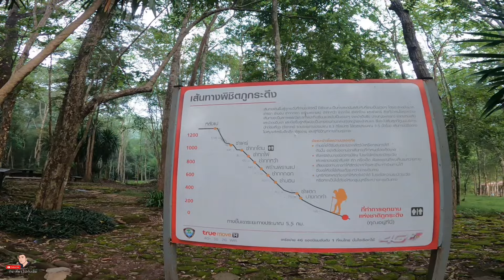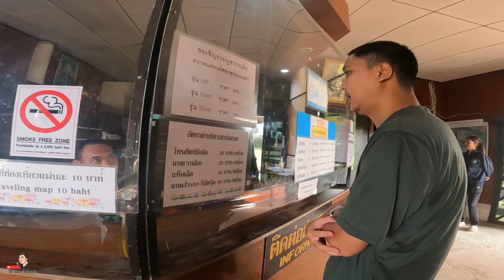EP85 แบกเป้ครั้งแรกขึ้น ภูกระดึง 3 วัน 2 คืน | 2024 | กิน เที่ยว ไปกับเอ็ม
"ครั้งหนึ่งในชีวิต…เราคือผู้พิชิตภูกระดึง" ⛰️
⏰ เปิดฤดูการท่องเที่ยวขึ้นภูกระดึง
ตั้งแต่วันที่ 1 ตุลาคม 2567 – 31 พฤษภาคม 2568

ไปสร้างความท้าทายใหม่ ให้กับชีวิต
กับการพิชิตยอดเขา ภูกระดึง ด้วยระยะทาง 5.5 กิโลเมตร

ธรรมชาติบนภูเขาสูงงดงามสวยงามมาก
การเดินทางขึ้นภูก็ไม่ได้ยากลำบากมาก มีอาหารของกินตลอดทาง ได้ประสบการณ์ระหว่างทาง ได้พูดคุยพบเจอกับมิตรภาพใหม่ๆ เสน่ห์ของการเดินป่ามันน่าจะอยู่ตรงนี้

🚴‍♂️⛰️ไป 3 วัน 2 คืนกำลังดีครับ 🌲
แต่ถ้าใครอยากอยู่นานกว่านี้ก็ดีนะครับ

🏕️ มีเต็นท์ถุงนอนให้เช่าข้างบน
มีลูกหาบให้บริการด้านล่าง

🏔ด้านบนภูกระดึง ถ่ายภาพสวย อากาศบริสุทธิ์
เดินเข้าไปในป่าสำรวจธรรมชาติ น้ำตกและผาต่างๆ
มีแต่ความสวยงาม 📸

พักบนภูกระดึงไม่ต้องห่วงนะครับ ของกินเยอะมาก
อยากให้ไปสัมผัสด้วยตัวเองนะครับ